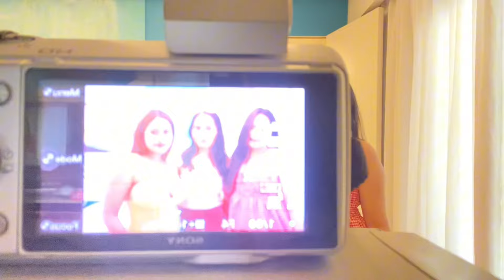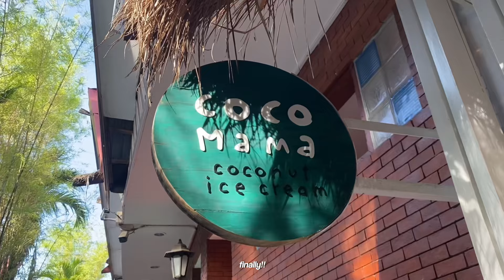boracay vlog | exploring the island, eating too much, and secret speakeasy bar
hi!